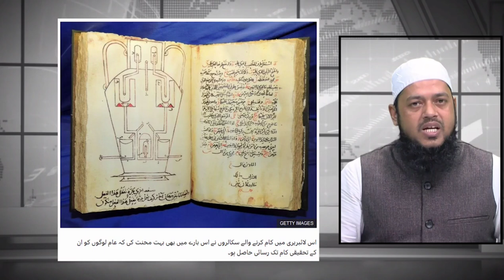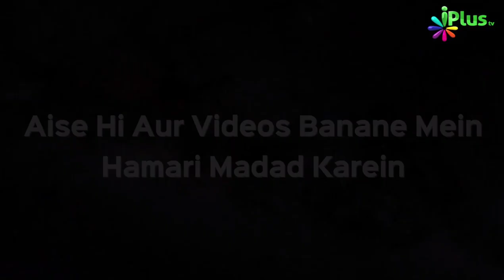Musalmano Ka Educational Golden Age | Dr Abdul Karim Alig | iPlus TV